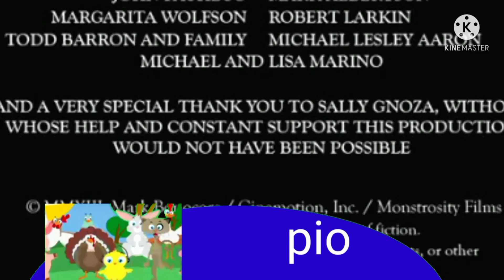el pollito pio agimos